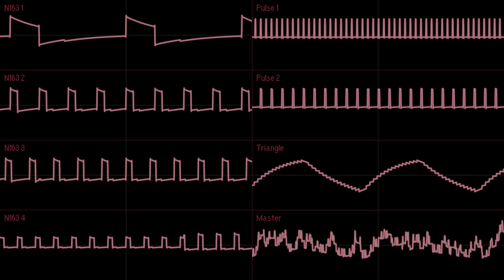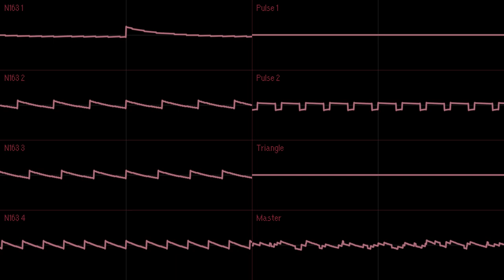rhubarb [2A03+N163]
Eleven-limit just intonation tuning!

Made in Dn-FamiTracker 0.4, Ricoh 2a03 + Namco 163 (4 channels)

Pitch ratios:
33/32
9/8
7/6
5/4
4/3
11/8
3/2
8/5
5/3
7/4
11/6
2/1